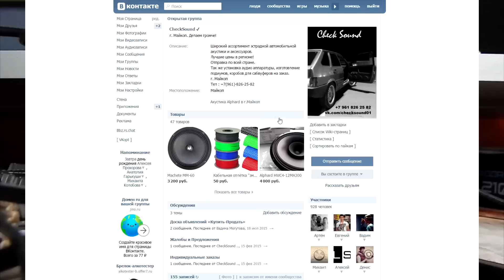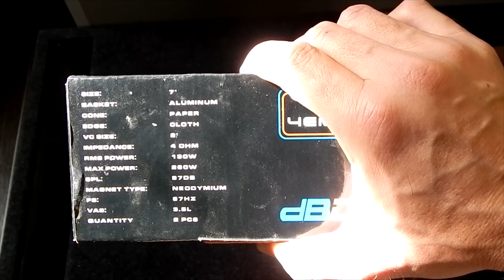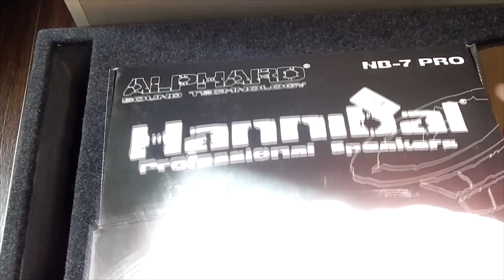Обзор эстрадных СЧ на неодиме NB-7PRO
Телега для срочных вопросов или просто поболтать о всяком Музыка на фоне - CyberSDF - Recharge
Музыка из прослушки - UNITY - Unison,
Winter By CyberSDF ,
Your Fault By Zero Chaotic.

Канал автозвук своими руками посвящен автозвуку и всему что с ним связано, регулярно будут появляться обзоры, туториалы, тесты и просто видео на тему автозвука.